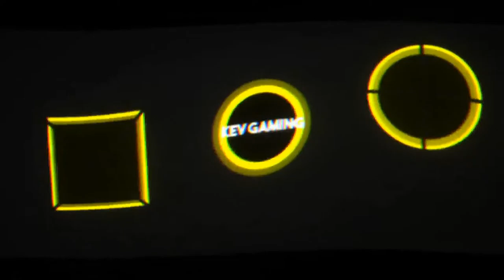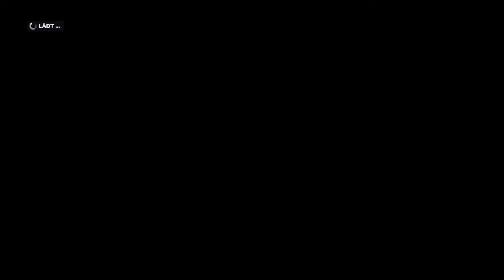Let's Play F1 2019 Karriere Saison 2 #21 Kanada Rennen